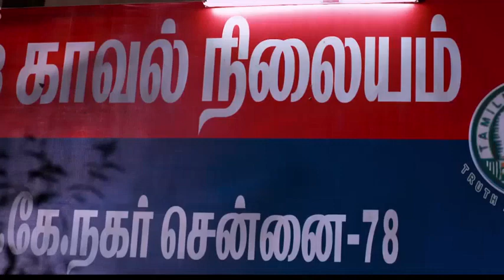எம்.எஸ்.பாஸ்கர் அவர்களின் தமிழ் புலவர் நகைச்சுவைSai 🦋BuTterflY edit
Original Song Credits:

IMPORTANT MASSAGE

IMPORTANT

Only
Sai🦋buttERfLy Edit